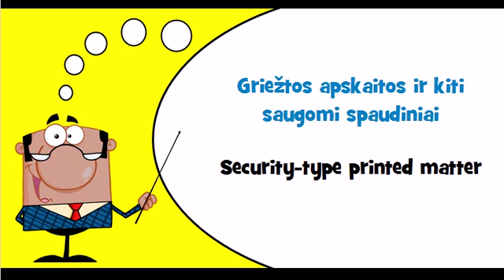Let's learn Lithuanian Theme = Security type printed matter